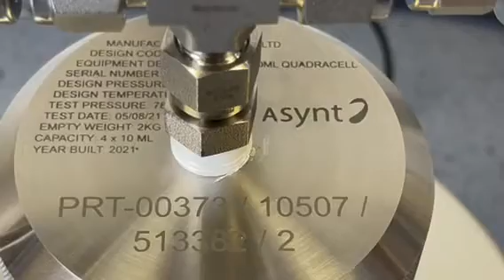Quadracell | 4-position High Pressure Reactor | Asynt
High quality parallel pressure reactor, designed & manufactured in Britain.  Designed to operate at temperatures up to 250 °C, the Quadracell has four cells, each with a volume of 10 mL, with material construction in your choice of either Stainless Steel 316, or Hastelloy C276 for enhanced chemical resistance if required.